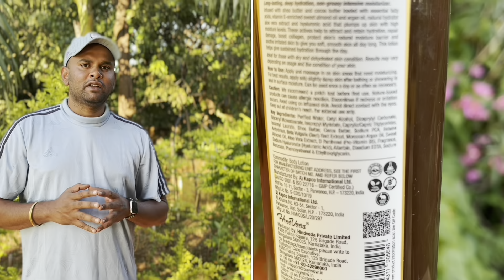कोकणातील माघी गणेशोत्सव २०२२ | १२०० भक्तगणांसाठी केला जातो रोज महाप्रसाद | गणपती आगमन सोहळा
नमस्कार मित्रांनो, माघी गणेशोत्सवाच्या आपणांस शुभेच्छा. कोकणात प्रत्येक उत्सव मोठ्या थाटामाटात साजरा केला जातो. आमच्या रेवंडीगावात माघी गणेशोत्सव जल्लोशात साजरा होतो. ग्रामस्थ चाकरमानी एकत्रीत येउन पाच दिवसाचा हा कार्यक्रम गुण्यागोवींदाने साजरा करतात. आरती, पुजा, महाप्रसाद, नाटिका, स्पर्धा असे भरगच्च कार्यक्रमांचे नियोजन असते. या उत्सवाला जेष्ठांपासुन बालगोपाळांचा समावेश असतो, महिला वर्ग पण तीतक्याच जोमाने सहभागी होतो. यंदाच हे २२ व वर्ष. आपल्या या व्हीडीओद्वारे तुम्ही पण आपल्या या माघी गणेशोत्सवात सहभागी व्हा.